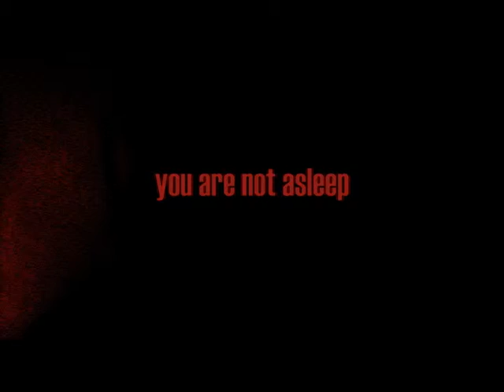something is coming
Halloween Oct. 29th. danbury, ct